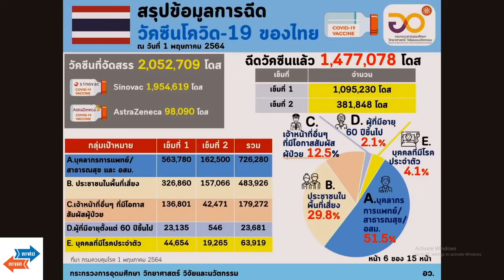ตรงไปตรงมา : ประยุทธ์ผุดโครงการใหม่ แต่ไร้น้ำยา!!!